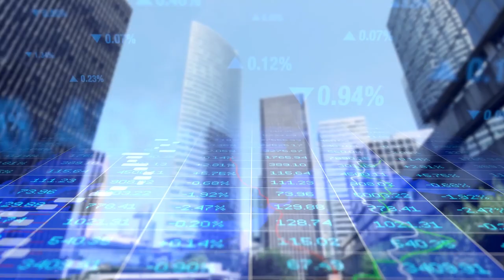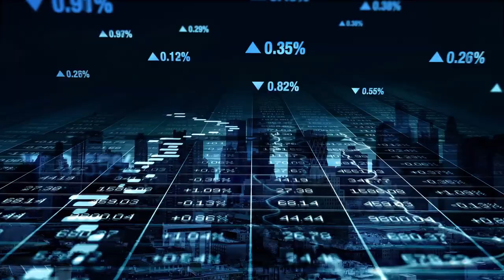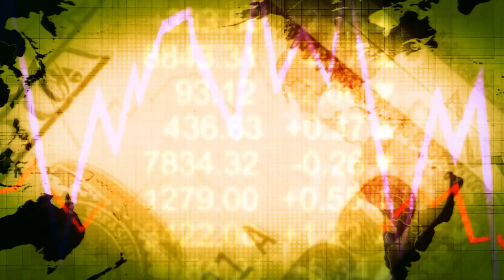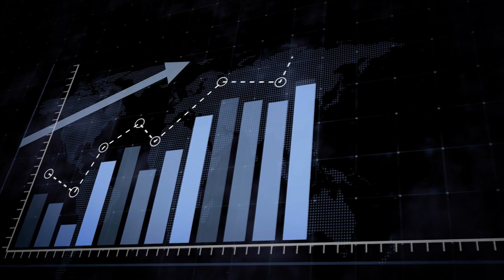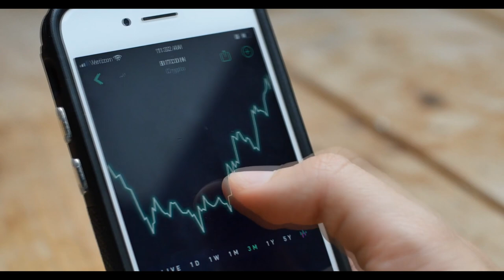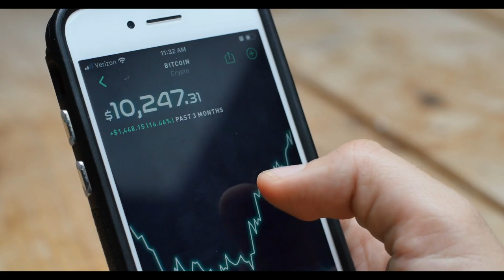XRP Hoy - Informe Trimestral – Noticias de Algorand, Flare - ¿Qué Pasa con el Precio?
En los informes de hoy tenemos, el informe trimestral de Ripple. La red de Flare  recibe subvención para conectar Bitcoin con Algorand. Y El banco Galicia de Argentina ofrece el servicio de Criptomonedas a sus clientes.